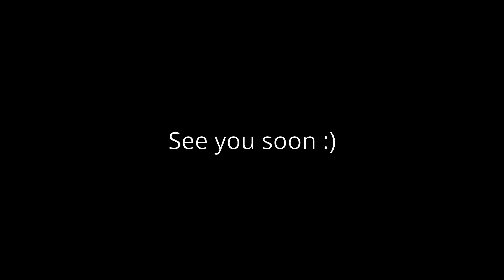Picos de Europa tour, 2019, by BMW F800GT - Ep. 2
Episode 2 of my first long tour on the bmwmotorrad f800GT, across the Picos de Europa National Park in Spain, starting in Santander followed by some twisty mountain road action in Portugal :)

In today's episode we start the last leg of the trip to Portugal in Ribadesella and start going up the Picos mountains on a very overcast morning.

Let's go!!